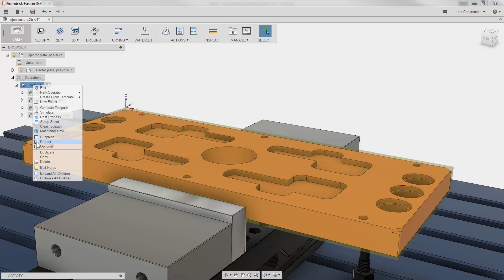Fusion 360 CAM Quick Tip: Use Protect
I love the fact that your CAM toolpaths are associated with your CAD model. If there is a design change you do not have to re-program your part. But sometimes you just want to lock down and protect those toolpaths while you play with your design. Check out this quick video.